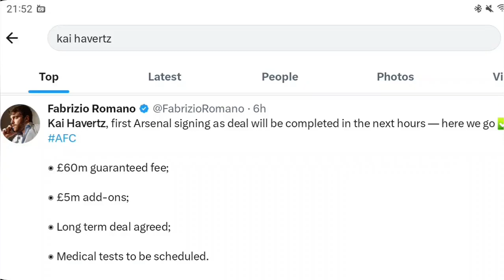Arsenal first signing this summer Kai Havertz from Chelsea for a fee of £60m plus £5m in add-ons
Arsenal have agreed to sign Kai Havertz from Chelsea for a fee of £60m plus £5m in add-ons
arsenal sign kai havertz
arsenal first signing
Fabrizio romano
Fabrizio romano transfer update
arsenal fc news
arsenal news
gooners signing
aftv
Man utd declan rice
Rice
Manutd
aftv news
declan rice arsenal
arsenal big signings
arsenal news now
haverz join arsenal